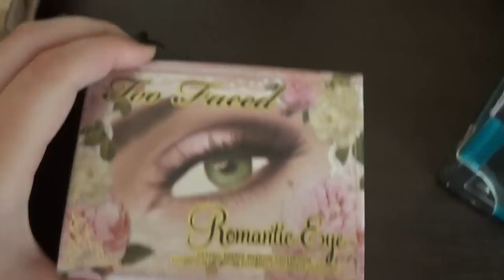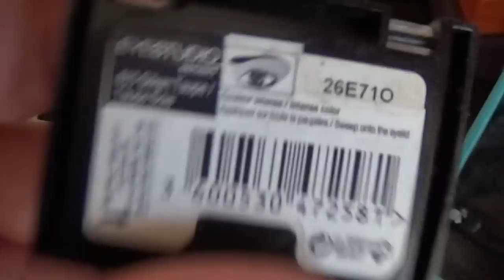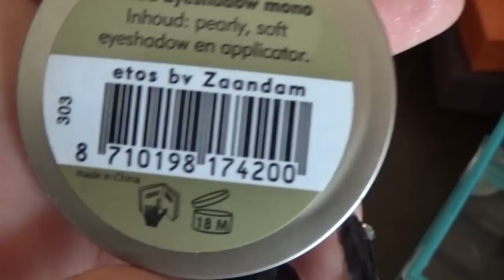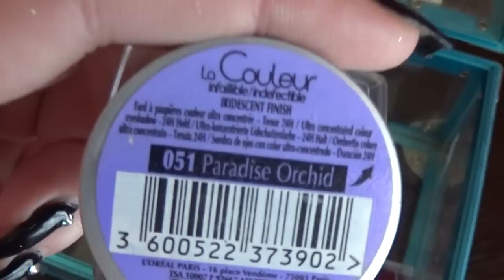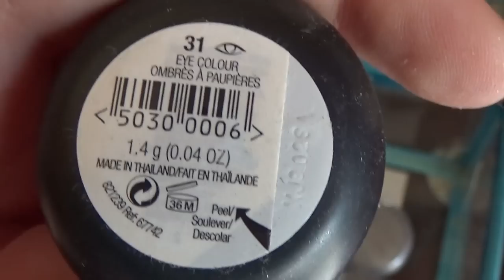Colectia mea de makeup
Buna fetelor. Am facut acest clip la rugamintea voastra si sper sa va placa produsele mele. Era cat pe ce sa uit de palete si de fardurile de pleoape, prin urmare va rog sa urmariti clipul pana la sfarsit. Va pup. :)